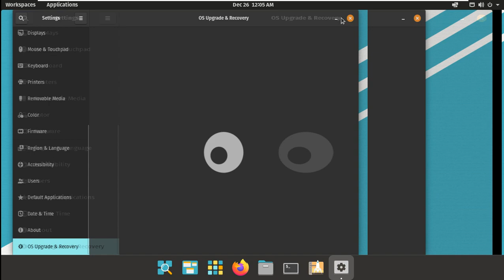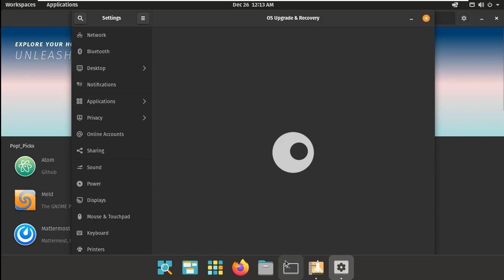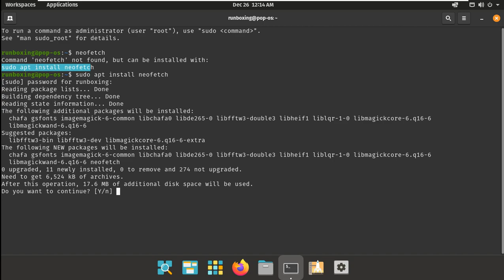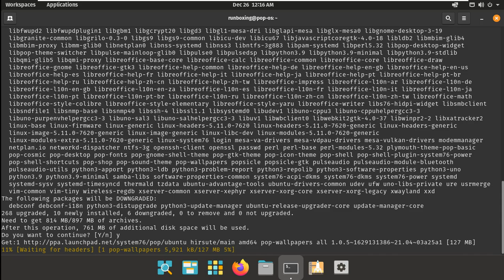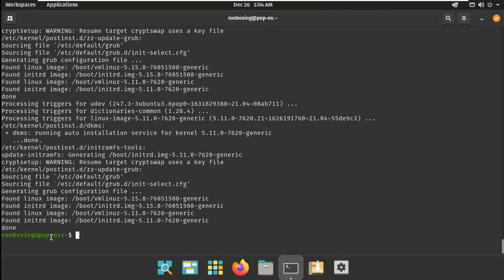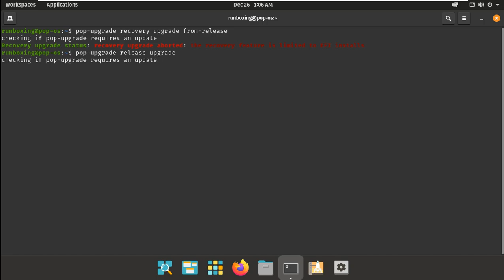Pop OS 21.10 Upgrade | Upgrade Pop OS 21.10 From 21.04 | Why Everybody Shifts From Ubuntu To POPOS?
In This Video We Are Discussing About I Will give you absolute easy steps in this video to upgrade to Pop OS 21.10 from Pop OS 21.04.

The much awaited Pop OS 21.10 is released by System76. This release brings several unique changes such as a new mini application launcher, ARM build, a new OS refresh option to reset your Pop OS installation. It’s packed with features and of course with performance improvements.

If you have Pop OS 21.04, and planning to upgrade to experience the new features, then follow the below guide to upgrade to Pop OS 21.10 from Pop OS 21.04.

Note: If you are using Pop OS 20.04 LTS, it is not recommended upgrading due to incompatible software and packages between both the version.

Upgrade to Pop OS 21.10 from 21.04
Before Upgrade
Follow the below steps before upgrade. These are only recommended guideline. You may/may not want to follow them.

Pop OS upgrade process is very stable. But to be safe, make sure to take backups of your personal documents from home and other directories.
Note down the additional application you have installed over the time.
Disable all GNOME Extensions before upgrade. Extensions create problems due to incompatibility. You can enable them after upgrade process completes.
Close all the running applications.
Make sure you have stable internet connection.
Upgrade Steps for Pop OS 21.10
If you are running Pop OS 21.04, then you should see a popup like below showing that the upgrade is available.

At this stage, you have two options to start the upgrade process. You can follow the GUI method via settings, Or, you can follow the terminal method. Your choice.

The GUI Method
Open Settings. Then head over to OS Upgrade recovery option. After a while, you should see a notification as below. You can now hit Download to kick off the upgrade process. And follow the onscreen instructions.

The Terminal Method
Open a terminal and run the following commands.
This ensures your system is up-to-date before the upgrade process begins.
Update the recovery partition using the command and wait for it to be finished. This is only applicable for UEFI installs.
pop-upgrade recovery upgrade from-release
Now start the upgrade process using the following:
pop-upgrade release upgrade

Starting the Upgrade process
The upgrade process would download the files first.

Downloading the files for Pop OS 21.10
After the download is complete, it would prompt you for reboot.

Upgrade is ready to go
During reboot, the upgrade would install all the necessary components.
The entire upgrade process takes around ~1 hour, including download plus upgrade. So, wait for the process to complete.
After completion, you can enjoy the brand-new Pop OS 21.10.

So, that’s about it. If you are planning to upgrade, go for it. It is stable and should work without any glitches.

pop os 21.10 upgrade - 10 | do you want to upgrade your pop os 21. in this video  we are going to upgrade pop os 21.

Todays Video - How to Upgrade to Pop OS 21.10 from 21.04 [Step by Step]!